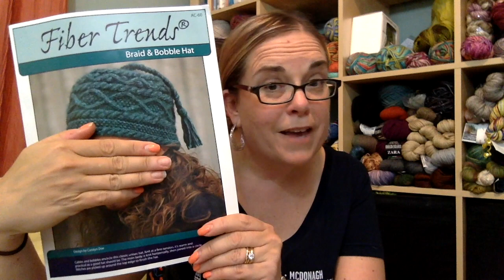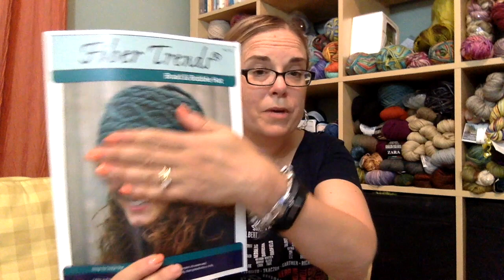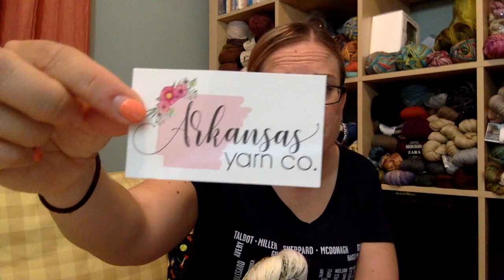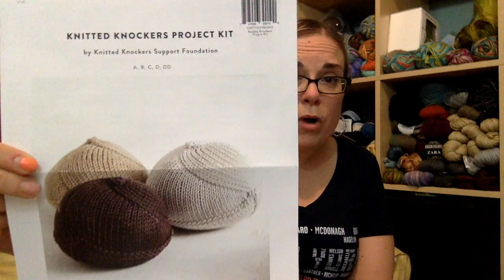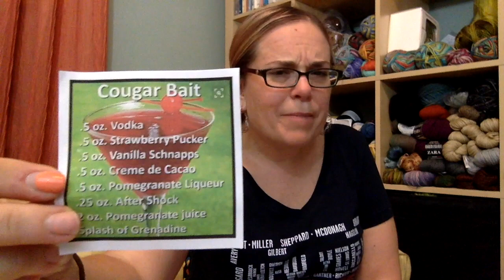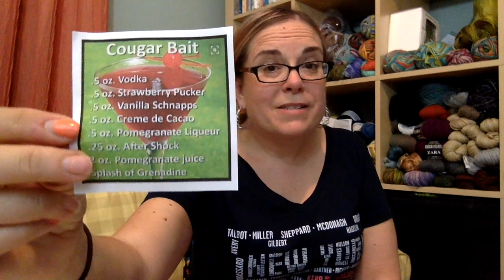Paws 4 Stitches Episode 25 - In the Westering Home Stretch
This video is about Paws 4 Stitches Episode 25 - In the Westering Home Stretch